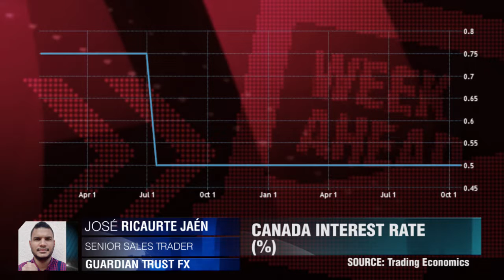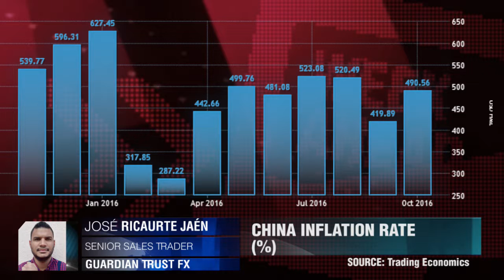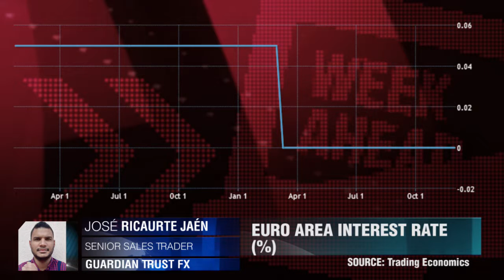La BCE au pied du mur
Le manque d'options constitue le plus grand risque en ce moment. José Ricaurte Jaén, Guardian Trust FX